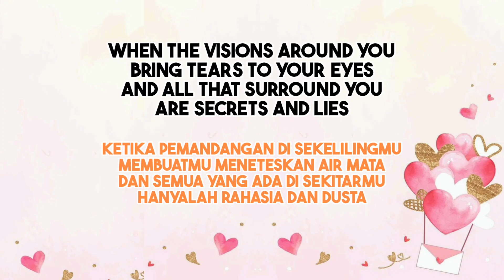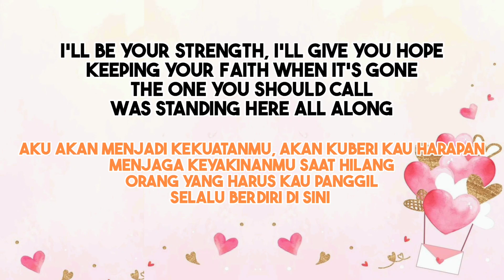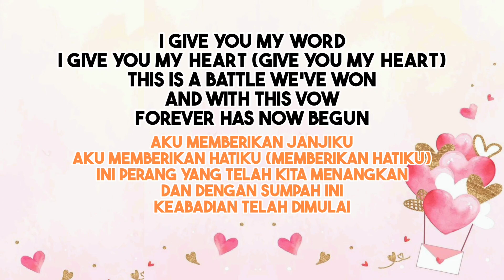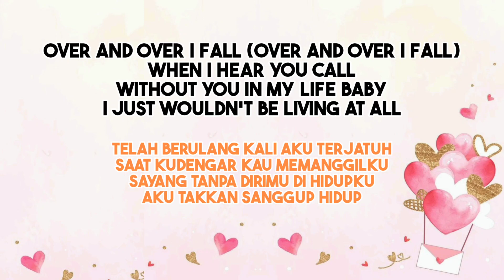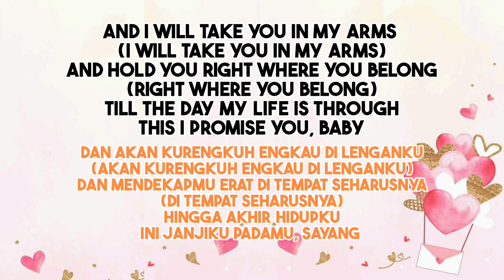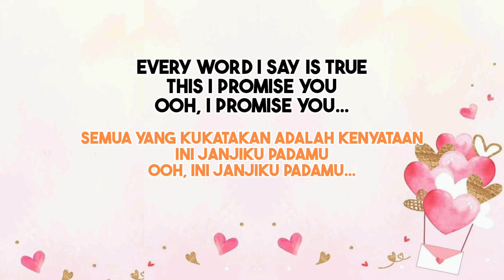This I Promise You (Ini janjiku padamu) - @nsyncvevo9000 (Lirik terjemahan ID)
✿Penyanyi: N'Sync

✿Lirik:
*Ohh ohh...*

*When the visions around you*
Ketika pemandangan di sekelilingmu
*Bring tears to your eyes*
Membuatmu meneteskan air mata
*And all that surround you*
Dan semua yang ada di sekitarmu
*Are secrets and lies*
Hanyalah rahasia dan dusta

*I'll be your strength, I'll give you hope*
Aku akan menjadi kekuatanmu, akan kuberi kau harapan
*Keeping your faith when it's gone*
Menjaga keyakinanmu saat hilang
*The one you should call*
Orang yang harus kau panggil
*Was standing here all along*
Selalu berdiri di sini

*And I will take you in my arms*
Dan akan kurengkuh engkau di lenganku
*And hold you right where you belong*
Dan mendekapmu erat di tempat seharusnya
*Till the day my life is through*
Ini janjiku padamu
*This I promise you*
Ini janjiku padamu

*I've loved you forever, In lifetimes before*
Aku selalu mencintaimu, di kehidupan sebelumnya
*And I promise you never*
Dan aku berjanji kau takkan pernah
*Will you hurt anymore*
Akan terluka lagi

Aku memberikan janjiku
*I give you my heart (give you my heart)*
Aku memberikan hatiku (memberikan hatiku)
*This is a battle we've won*
Ini perang yang telah kita menangkan
*And with this vow*
Dan dengan sumpah ini
*Forever has now begun*
Keabadian telah dimulai

*Just close your eyes (close your eyes)*
Pejamkanlah matamu (pejamkanlah matamu)
*Each loving day (each loving day)*
Tiap hari yang penuh kasih (tiap hari yang penuh kasih)
*I know this feeling won't go away (no)*
Aku tahu perasaan ini takkan berlalu (tidak)
Ini janjiku padamu...
Ini janjiku padamu...

*Over and over I fall (over and over I fall)*
Telah berulang kali aku terjatuh
*When I hear you call*
Saat kudengar kau memanggilku
*Without you in my life baby*
Sayang tanpa dirimu di hidupku
*I just wouldn't be living at all*
Aku takkan sanggup hidup

*And I will take you in my arms (I will take you in my arms)*
Dan akan kurengkuh engkau di lenganku (akan kurengkuh engkau di lenganku)
*And hold you right where you belong (right where you belong)*
Dan mendekapmu erat di tempat seharusnya (di tempat seharusnya)
Hingga akhir hidupku
*This I promise you, baby*
Ini janjiku padamu, sayang

Pejamkanlah matamu
Semua yang kukatakan adalah kenyataan (tidak)
*Every word I say is true*
Ini janjiku padamu...

Semua yang kukatakan adalah kenyataan
Ini janjiku padamu
*Ooh, I promise you...*
Ooh, ini janjiku padamu...